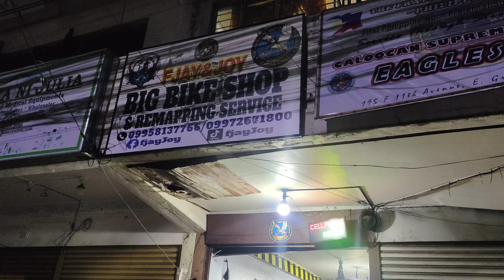Ninja 1000sx Nilusong sa baha